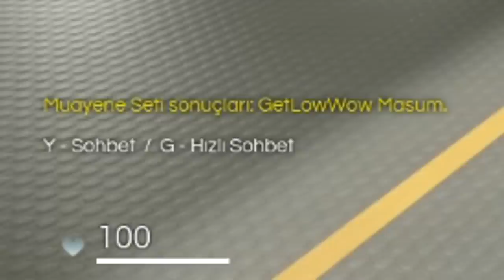SUÇSUZ YERE ÖLENLER ( ÖFKE-GERGİNLİK İÇERİR ) | Ekip İle Deceit #26